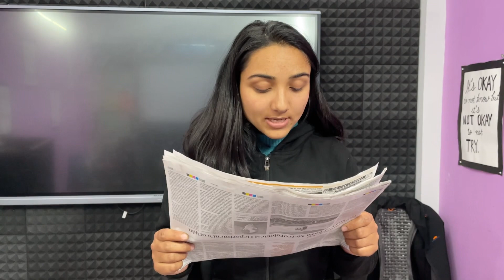English speaking practice today | English speaking course zero se | English grammar bolna sikhen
English speaking practice today | English speaking course zero se | English grammar bolna sikhe

improve English speaking skills everyday | 75 days English speaking course | English speaking course

ORG CODE- zmwgs

🌳 ✤देवभूमि✤ ✤उत्तराखंड✤ 🏡🏕
……. 𝐓𝐇𝐄 𝐇𝐀𝐑𝐑𝐘 𝐒𝐈𝐑 𝐀𝐂𝐀𝐃𝐄𝐌𝐘  ……
THS academy = the harry sir academy

Devbhoomi, 𝗨𝘁𝘁𝗮𝗿𝗮𝗸𝗵𝗮𝗻𝗱’𝘀 𝗡𝗢.1 academy

🔷 𝙏𝙃𝙎 𝙖𝙘𝙖𝙙𝙚𝙢𝙮 𝙩𝙧𝙖𝙞𝙣𝙚𝙙 𝙤𝙫𝙚𝙧 20000
𝙨𝙩𝙪𝙙𝙚𝙣𝙩s 👨🏻‍🎓
🔶 𝙏𝙃𝙎 𝙖𝙘𝙖𝙙𝙚𝙢𝙮 𝙩𝙧𝙖𝙞𝙣𝙚𝙙 𝙤𝙫𝙚𝙧 100 𝙩𝙧𝙖𝙞𝙣𝙚𝙧𝙨 👩‍🏫

❣️ .Courses 🧭  are available in 𝐓𝐇𝐄 𝐇𝐀𝐑𝐑𝐘 𝐒𝐈𝐑 𝐀𝐂𝐀𝐃𝐄𝐌𝐘 📖

💡 𝗖𝗵𝗮𝗺𝗽 Spoken English course 🗣
🏆 𝗘𝗸𝗹𝗮𝘃𝘆𝗮 English grammar course  ✍️
🏆 𝗕𝗵𝗶𝘀𝗵𝗺 govt competitive english grammar course 🎯
💡 𝗔𝗯𝗵𝗶𝗺𝗮𝗻𝘆𝘂 Vocabulary 📚and Idioms, Phrases course 👩🏻‍🎓
🏆 𝗔𝗿𝗷𝘂𝗻𝗮 personality development & communication skill course 🦅
💡 𝗗𝗿𝗼𝗻𝗮 teacher training course 🏹

Take our 𝗢𝗡𝗟𝗜𝗡𝗘 𝗟𝗜𝗩𝗘 💯 𝗖𝗟𝗔𝗦𝗦𝗘𝗦 𝗔𝗡𝗗 𝗖𝗢𝗨𝗥𝗦𝗘𝗦 ⤵️

📢📢📢📢  𝗔𝗗𝗠𝗜𝗦𝗦𝗜𝗢𝗡𝗦 𝗢𝗣𝗘𝗡   📢📢📢📢

🏛 𝗢𝗙𝗙𝗟𝗜𝗡𝗘 𝗖𝗘𝗡𝗧𝗥𝗘𝗦 𝗔𝗥𝗘 𝗜𝗡  𝗨𝗧𝗧𝗔𝗥𝗔𝗞𝗛𝗔𝗡𝗗 ⤵️

 📢📢📢📢  𝗔𝗗𝗠𝗜𝗦𝗦𝗜𝗢𝗡𝗦 𝗢𝗣𝗘𝗡   📢📢📢📢

3️⃣. Srinagar Garhwal - 📲 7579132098, 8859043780
4️⃣. Rudraprayag, augustmuni - ☎️ 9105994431, 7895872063

                         💯💯 FREE 🆓🆓
Everything you can get here ⤵️